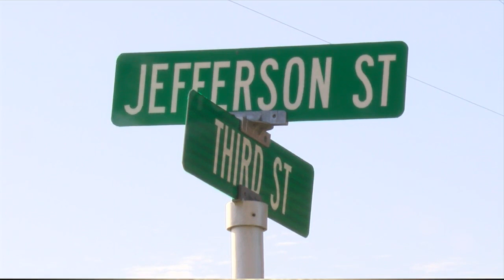Ohio man assaults Stephenson County deputies while being served felony warrants